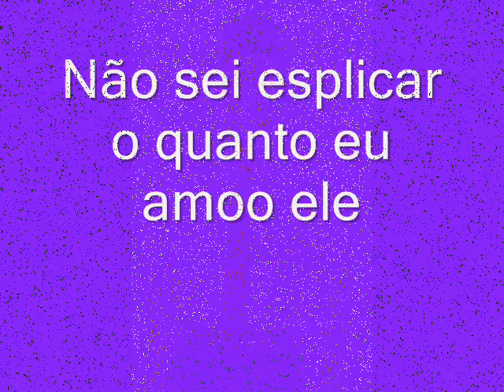Arthur Aguiar e Lua Blanco